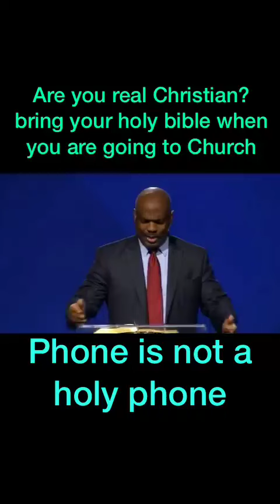Bible is Holy!! Bible app in mobile is not Holy Bible!! Carry Bible and come to CHURCH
Yes. today many Christians carry Mobile rather than the Holy Bible. Who ever it may be it's very wrong attitude. Heard this message and repent